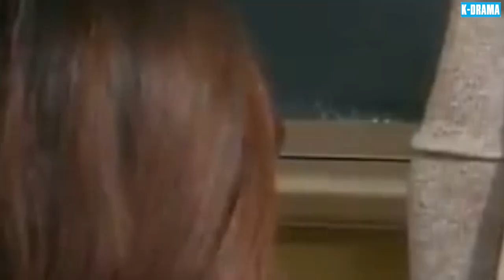HÔN NHÂN ĐỔ VỠ | PHIM MỚI 2024 - Tập 06 [Lồng Tiếng] Phim Hôn Nhân Và Gia Đình Mới Nhất Hàn Quốc